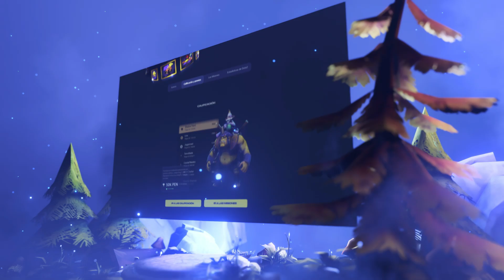😥🔥SKERES TRISTES POR LA 3LIMINACION DE TITO!! YA NO HAY NAS PERU4NOS🔥S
► Créditos

►Un vídeo donde juegan vs de streamers dota, espero que sea de su agrado.

0:00 INTRO
0:07 PARIMATCH
0:37 GAME1